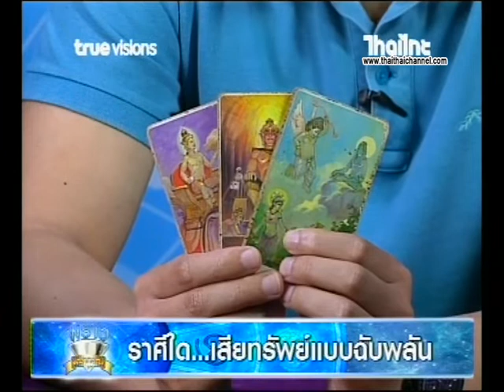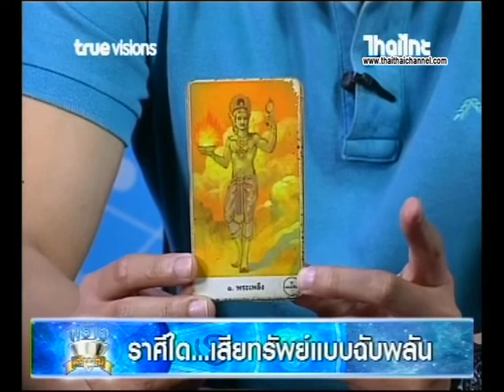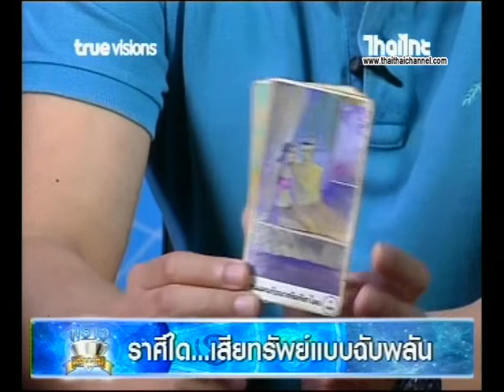ผ่าดวงรับทรัพย์ | ราศีใด เสียทรัพย์แบบฉับพลัน 18/09/62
ชมได้ทุกวัน จันทร์-ศุกร์ เวลา15:00-17:00 น.